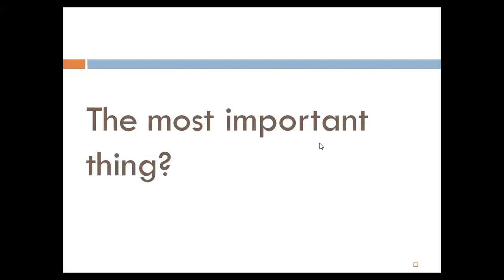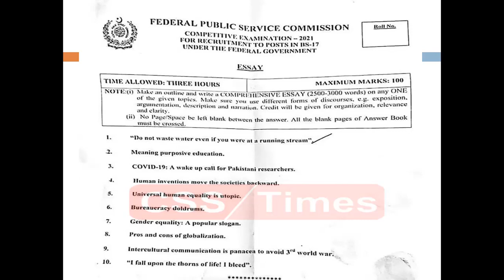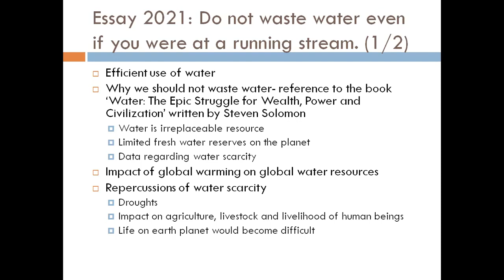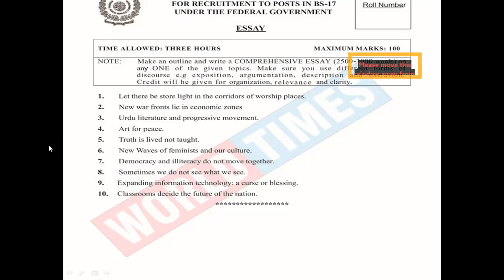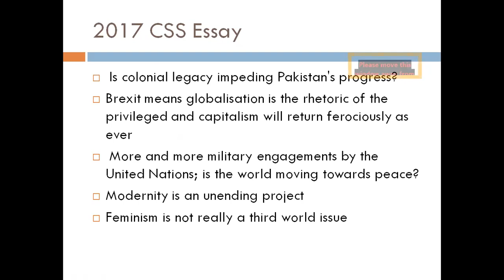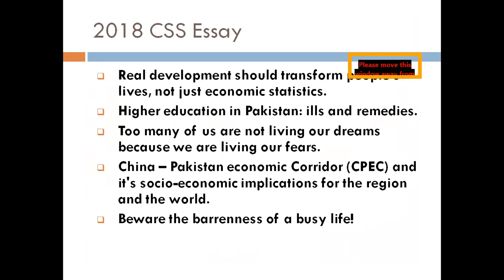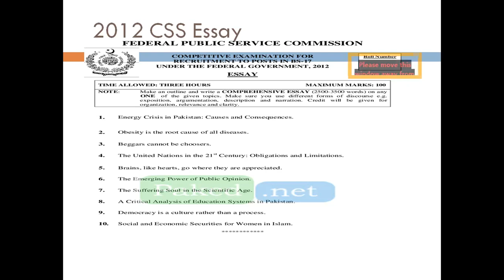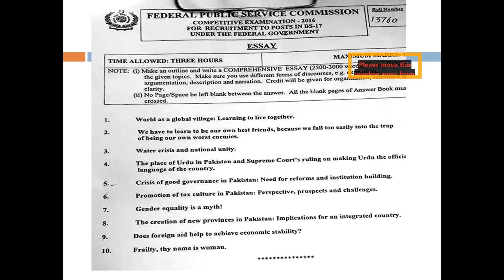Lecture # 17 Essay Writing (Part 03)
This is the continuation of last Essay lecture.